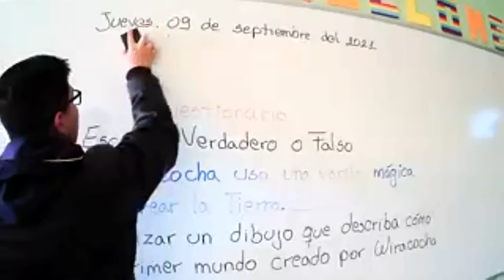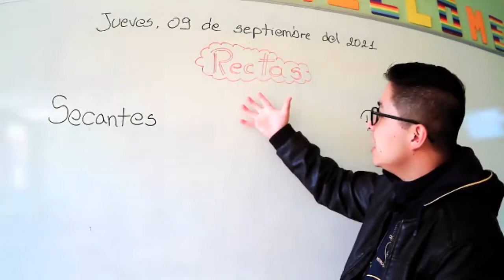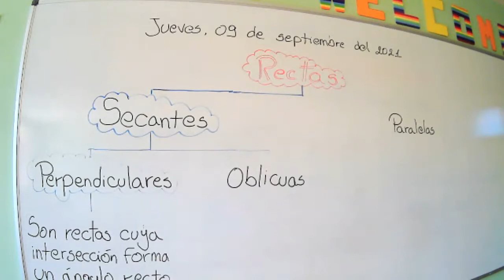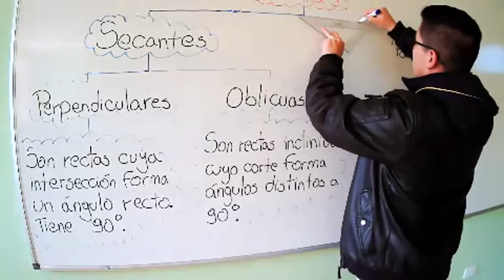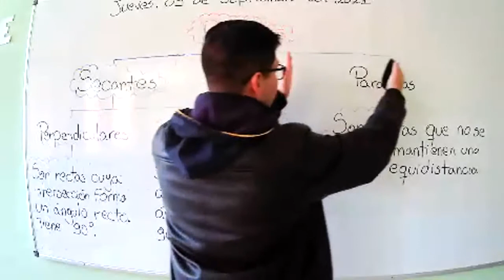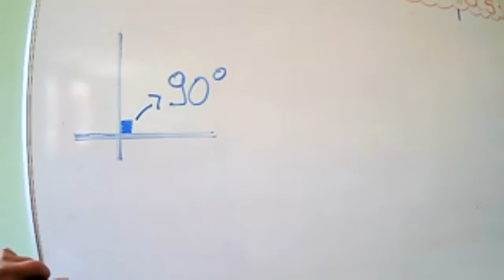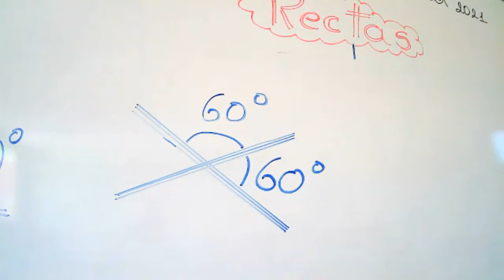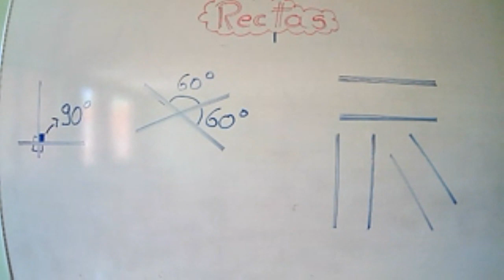Sexto 09 09 2021 Parte 2